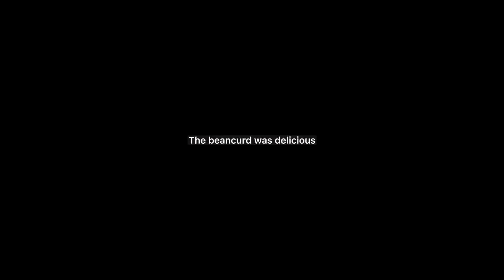Food Market in Putrajaya Government Office